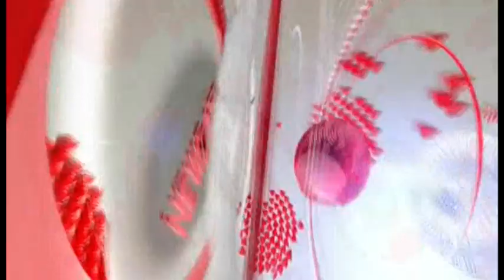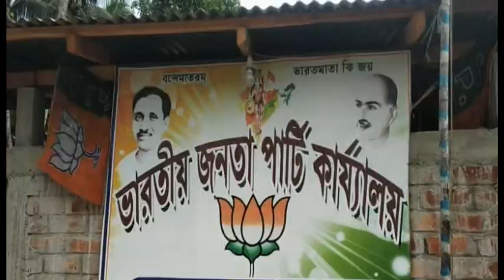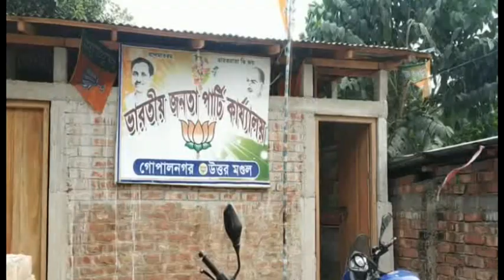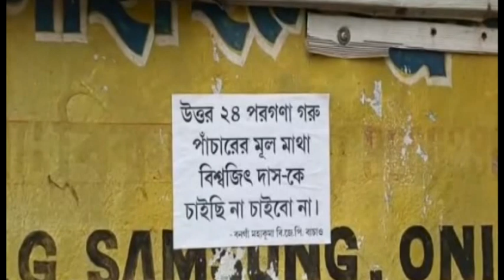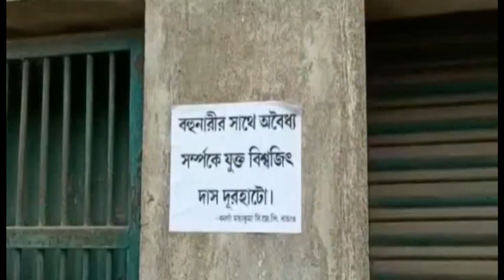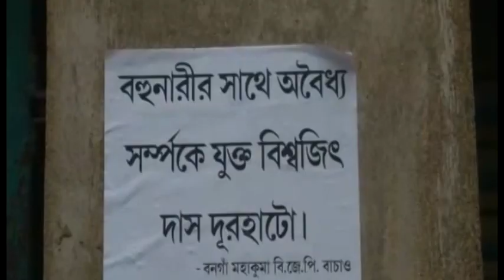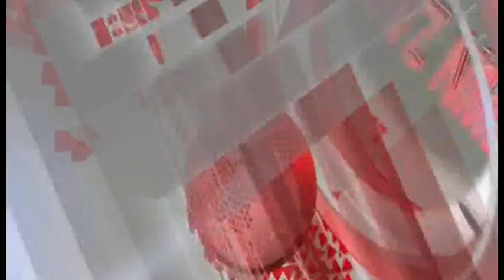শুক্রবারের (27.11.2020) সব খবর